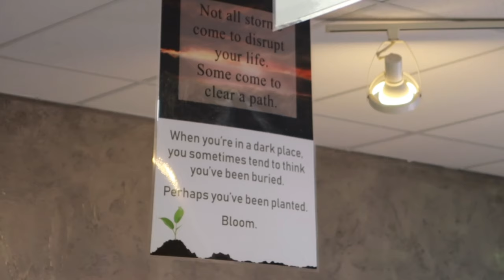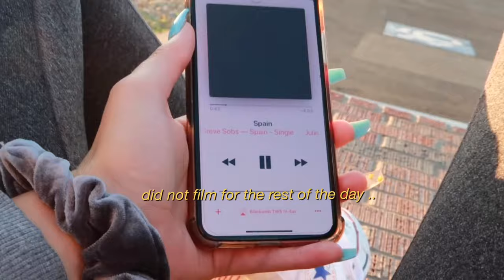Last Days in the USA || Studying Abroad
This is a week vlog of my last days in the States. Most of the time I spent with family and friends but it is nice having these clips to look back to. I went to the get my usual cold brew, mental breakdowns, county fair, and even hiking in Denver for my last 5 days!  Now been two weeks living in Spain and more videos to come.
I have finally started something that I have been wanting to do for a while. It is slightly scary posting this... pero like why not.
It was fun filming and editing ! I hope it was entertaining enough that you come back to my channel for more
Xx